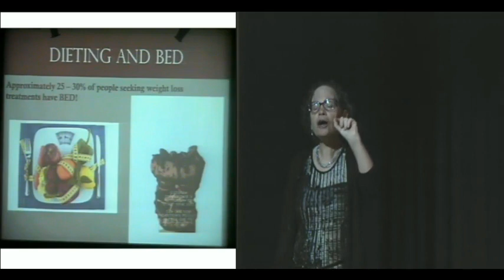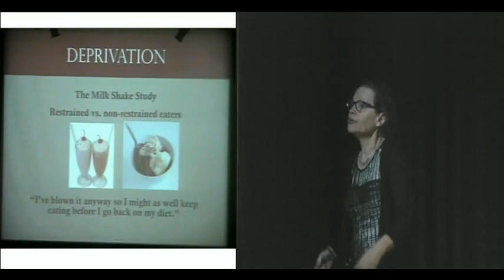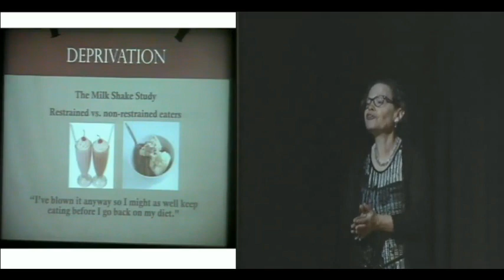Why Dieting Causes Binge Eating with Judith Matz, LCSW — J&K Seminars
Judith Matz, author of Beyond a Shadow of a Diet, explains that dieting is counter productive to treating binge eating disorder. This short clip was part of a two-day Seminar/Webinar titled, Emotional and Binge Eating, Chronic Dieting, and Shame: What Therapists Need to Know.

While the treatment of eating disorders requires specialized training, it’s important for all therapists to understand the paradigm shift happening in our field when it comes to eating problems and weight concerns. In this in-depth program, you’ll discover how recovery from overeating and bingeing is more than a matter of self-control, weight loss, or even understanding the emotional triggers. Judith will teach you how to integrate multiple facets of treatment— including the attuned eating framework, the role of shame and self-compassion, emotional regulation, body image strategies, understanding weight stigma and the Health At Every Size® paradigm—so that clients have the tools necessary to end overeating and develop a healthy relationship with food, their bodies, and themselves. Judith will address these important topics using a variety of teaching approaches including lively didactic material, experiential exercises, and small group interactions.

Participants will be able to describe:

-Different types of clinical presentations regarding emotional and binge eating and weight issues
-How the 5 components of the diet-binge cycle result in chronic dieting and shame
-How to implement the three steps of attuned eating to reduce out of control eating
-The process of translating emotional issues into an eating and weight loss focus and techniques to regulate emotional distress without turning to food.
-Strategies to cultivate a positive body image and combat internalized weight stigma
-The impact of weight stigma and personal bias on clients both within and outside of the treatment setting
-How understanding the body of research related to weight and health helps clients develop positive, sustainable behaviors to support physical and emotional wellbeing.
-How to provide weight inclusive care through the Health At Every Size (HAES) paradigm

Questions? Contact J&K Seminars